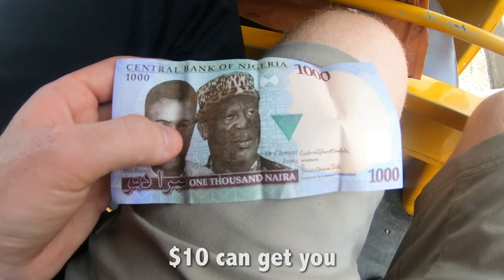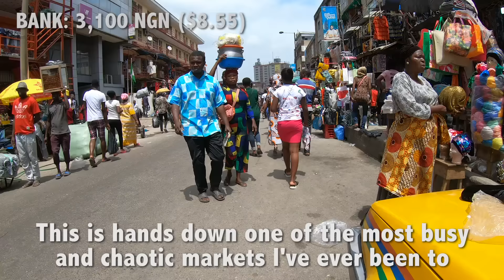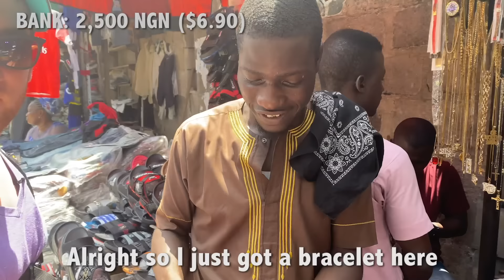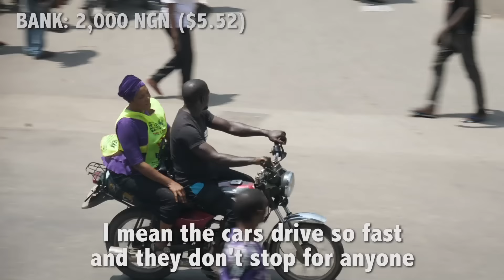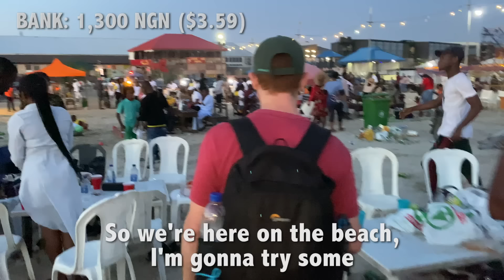What Can $10 Get in LAGOS, NIGERIA? (Craziest City)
HELLO FROM LAGOS, NIGERIA -- COUNTRY #175!! 🇳🇬 I truly had a lot of fun making this video inside Africa's craziest and most populated city.  Did you know that over 20 million people are living in Lagos?!   It is hands down one of the most hectic, chaotic, and vibrant places I've ever been with a LOT of stories to tell. I'm overwhelmed.

My local friend and YouTuber named Tayo (his channel linked below) has been taking me all around his bustling city of Lagos and we've had an absolute blast together.  Surprisingly, this was one of the hardest videos I've ever made because it's REALLY challenging to shoot content on these streets.  People don't like being on camera here and they make a huge commotion in the streets and ask for money (etc) whenever they see it from a distance.

In any regard, I hope you enjoy this episode of my $10 series and get a glimpse into local Nigerian culture.  More to come tomorrow! Nigeria is awesome!